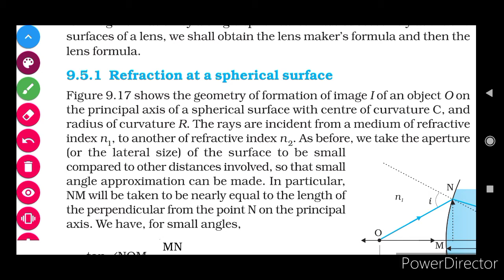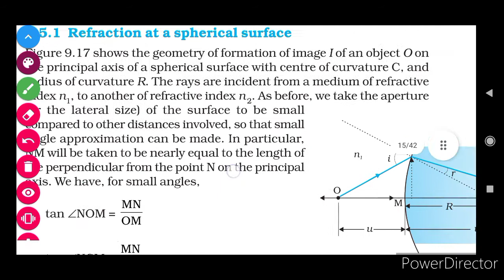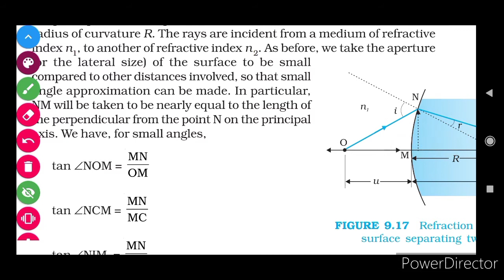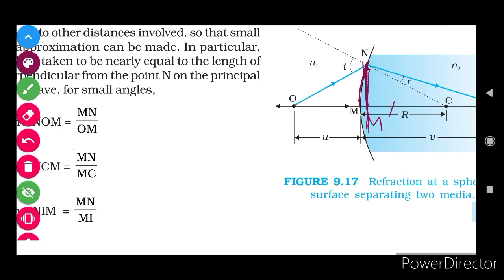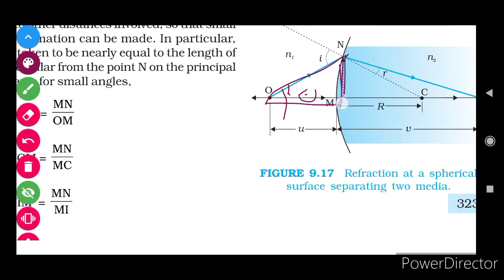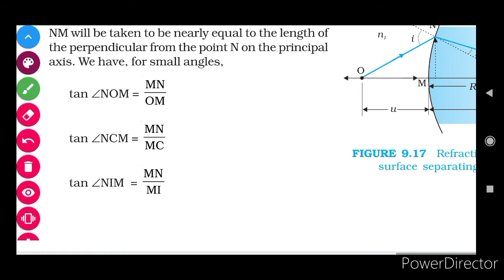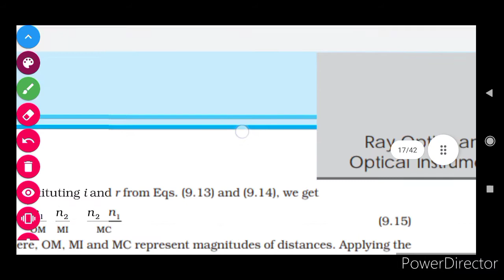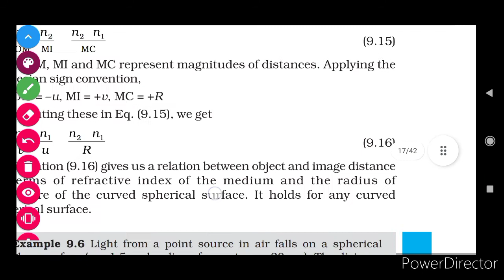9.5.1 REFRACTION AT A SPHERICAL SURFACE CH 9 Ray optics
9.5.1 REFRACTION AT A SPHERICAL SURFACE CH 9 Ray optics ncertphysics rayoptics refraction NCERT UNPLUGGED class 12